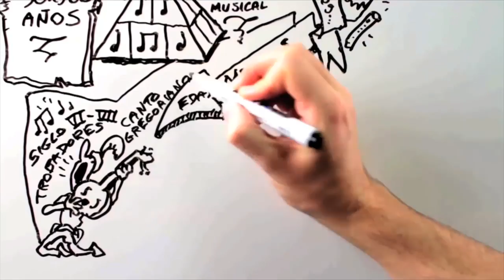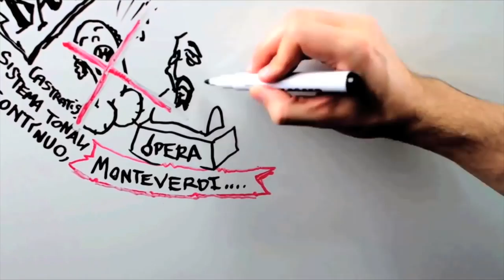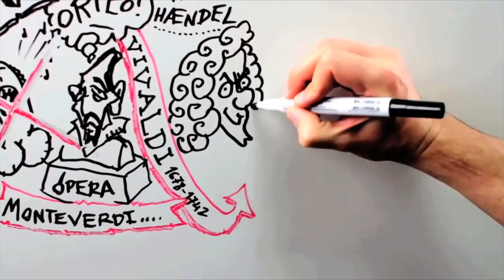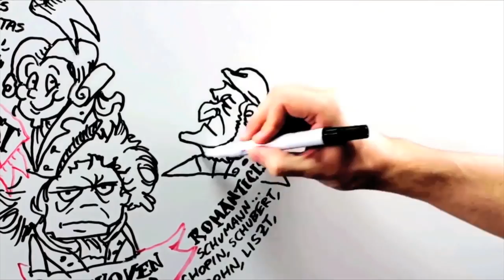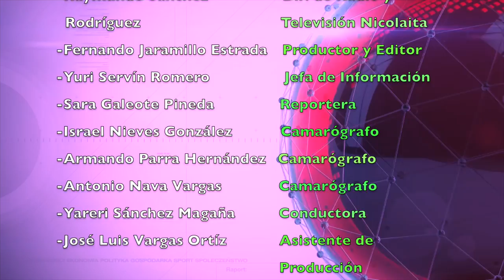LOS NICOLAITAS 4 de agosto ESPECIAL CON HORACIO FRANCO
Horacio Daniel Franco (Ciudad de México, 11 de octubre de 1963) es un músico, profesor y director de orquesta mexicano, destacado en la interpretación de la flauta dulce.1​

Franco ofrece un promedio de 150 conciertos al año,2​ en el que integra música clásica, popular y tradicional. Atiende por igual presentaciones en salas de concierto connotadas como en escuelas o plazas públicas.1​ Es además activista por los derechos de las comunidades LGBT